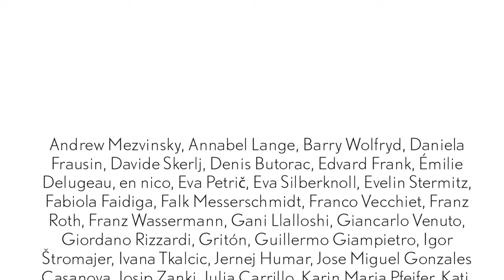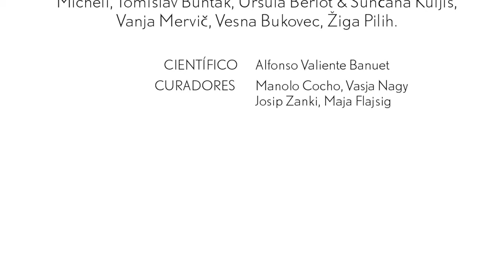Endémico vs Global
EXPOSICION DE 54 ARTISTAS EN EL C3
DEL 15 DE MARZO AL 28 DE JUNIO DEL 2019